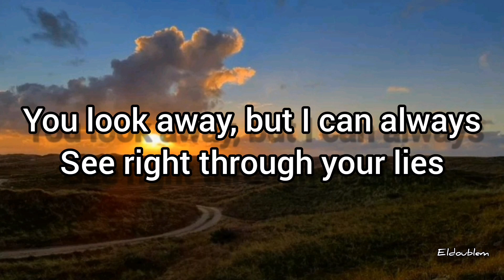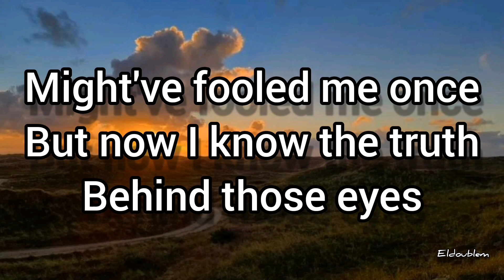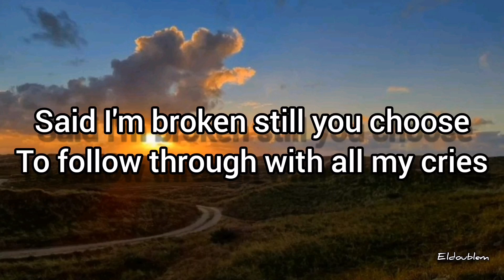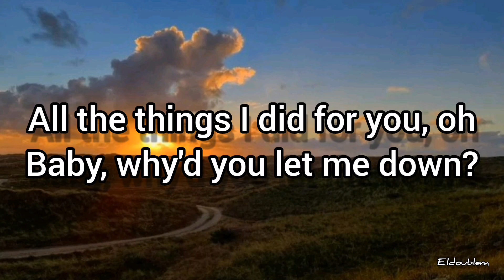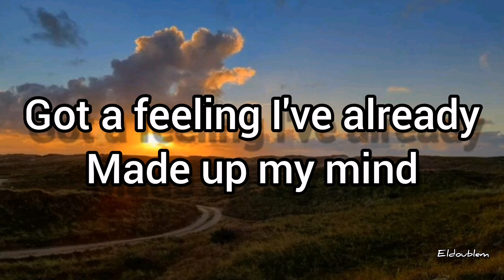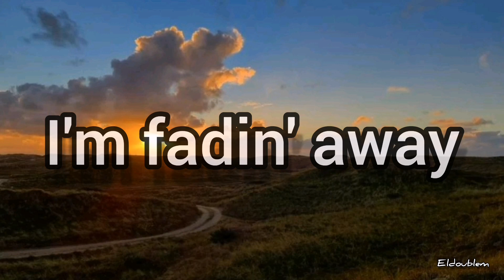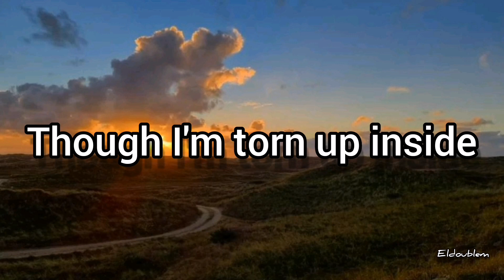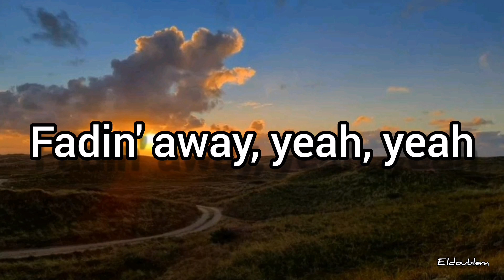Elaine - Fading Away - Single - Lyrics